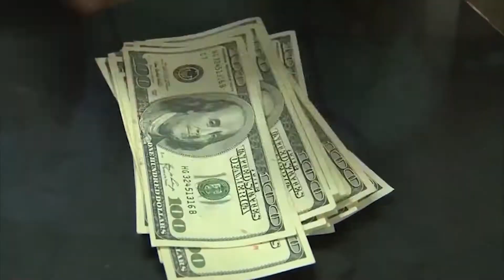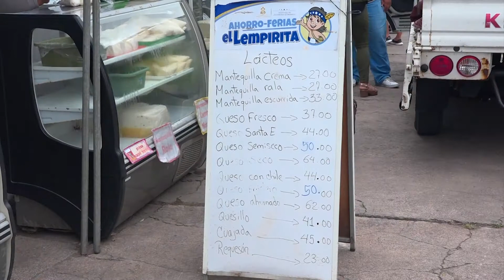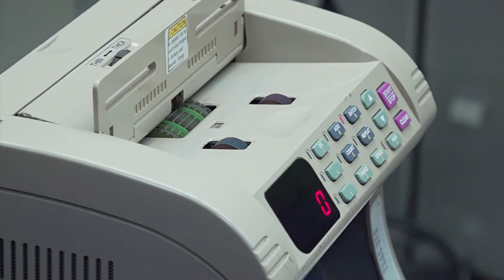Preocupante alza de espiral inflacionaria e inestabilidad económica agobian al país, según expertos